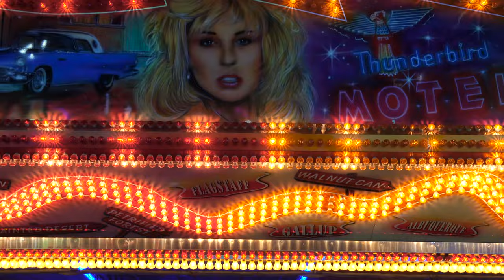Breda Kermis kort Sony a6300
Kermis Breda, andere edit